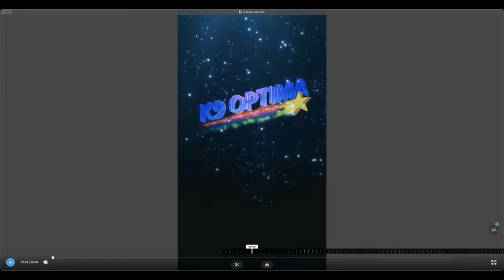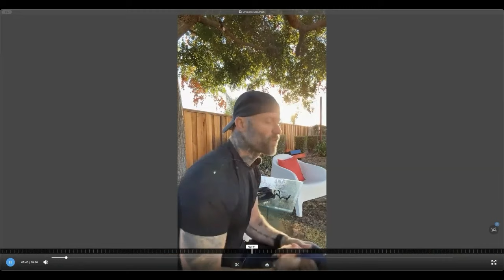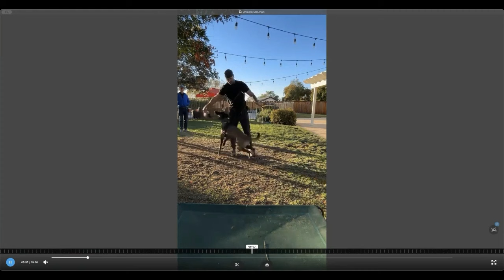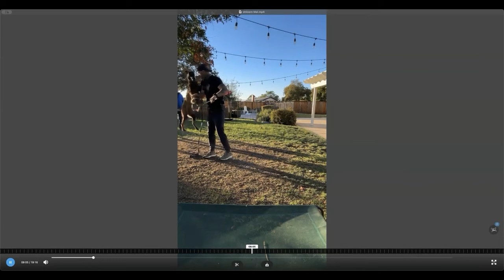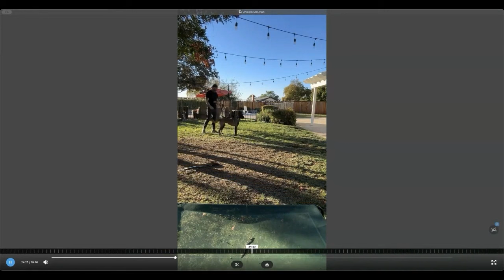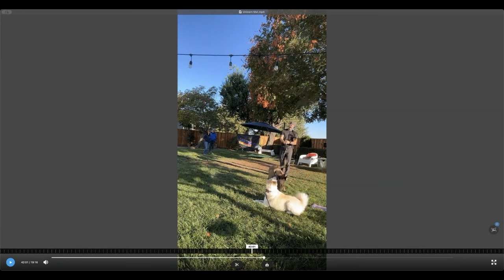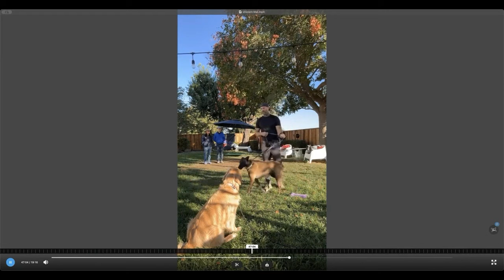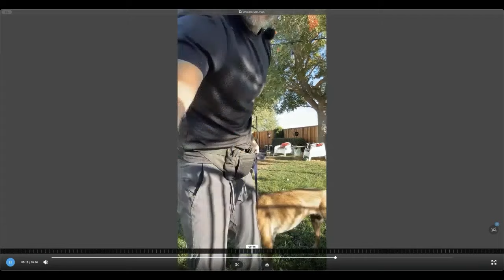My Turning point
I’ve been working with a dog named Nash, a client’s dog who has a lot of behavioral issues, including severe car reactivity. Nash lives in an area packed with triggers, and his owner has been incredible—motivated and determined to follow the training plan. Things were moving forward, and I felt good about the progress.

Pivotal Moment in Training

Then came a pivotal moment for me. One day, Nash’s owner sent me a video of her working on his car reactivity. She was right by a busy road, and Nash was flipping out—ramping on the lead, nearly dragging her into traffic. That video scared the hell out of me because I realized how close Nash came to real danger. It hit me that even when an owner is motivated and follows everything I say, there’s still a risk if the environment is unpredictable.

Recalibrating My Approach

That video made me rethink my whole approach to equipment. Up until that point, I didn’t use tools like prong collars in my program. I’ve never been one to rely on corrections or punishment, and I prefer not to use pressure in my training. But seeing the danger Nash and his owner were in made me realize I needed to ensure safety first.

Expanding My Use of Tools

Shortly after, another client came in. She was fostering a powerful bull breed, a young dog who pulled so hard she was in tears. She lives in Oakland, another trigger-heavy area, and I realized her situation required more than what I’d typically offer. I had to condition a prong collar for the first time with her dog, something I’d never done in over 5,000 cases.

My Insecurity with Using Tools

I’ll be honest—I felt insecure about using a prong. It’s easy to say, “I don’t use tools,” but safety had to come first. I didn’t want to get backlash from rescues or lose sponsorships. I don’t want anyone to think I’m abandoning my principles by using a prong. My approach hasn’t changed—I’m not using the prong for corrections, but for leverage in extreme cases where safety is at risk.

Prong Work and Responsibility

Conditioning a dog to a prong properly is crucial. It’s not about popping it on and using it as a quick fix. I explained the science behind it and made sure the dog wasn’t reacting negatively to the pressure. My job is to ensure that the dog isn’t harmed or stressed by the tool—it’s about teaching the dog to listen to the prong and use it safely.

Balanced Training and Ethical Considerations

This experience pushed me into new territory. I’ve always said that the most important thing is ensuring everyone stays safe, even if that means stepping outside my comfort zone. I still don’t believe in pressure-based communication or corrections, but the prong is now in my toolbox when I absolutely need it for safety.

Conclusion

This experience with Nash and the other dogs I’ve worked with recently has reminded me that training is an evolving journey. I’m open to change, and I’m always willing to pivot when necessary. The backlash might come, but my priority is the safety and well-being of the dogs and their owners.